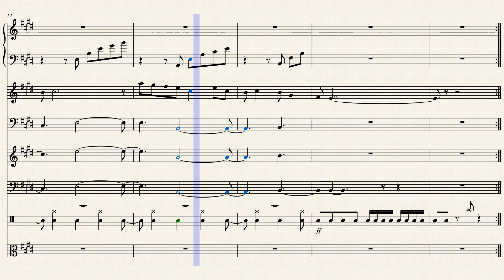Back To Humanity by JASIKA RAWAL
Make your Child a Composer & Performer  (A Complete Musician)
Online Training in MUSIC & COMPOSITION  @LearnManySkills.com